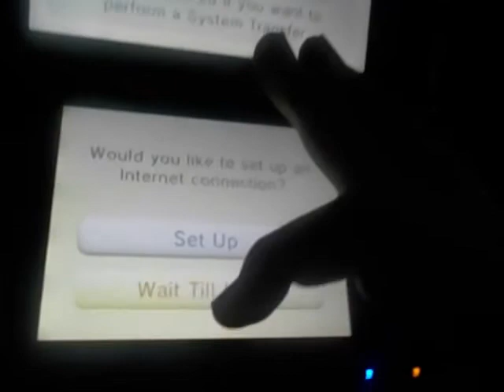New Project 4